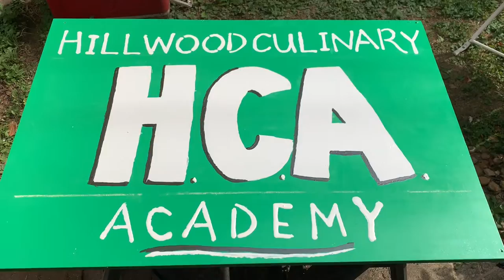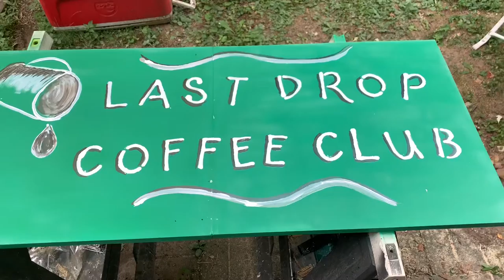Fall Break you say...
On the Monday after fall break, I take a look back at what I accomplished and what I have to look forward to.

Cooking With Rummage is a Vlog I make to show you what a brand new CTE culinary teacher goes through in year one.  Oh... and we’re virtual.  Yeah that’s right, culinary is hard to do virtually.